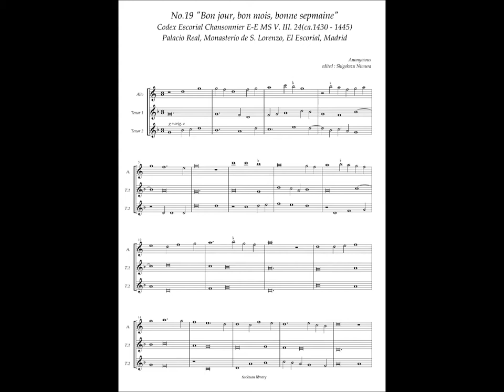Codex Escorial Chansonnier, No.19 (Anonymous) "Bon jour, bon mois, bonne sepmaine"